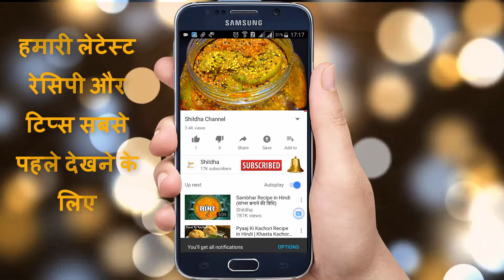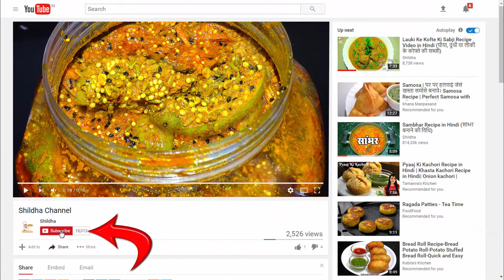Mango Pickle or Aam Ka Achar Recipe Video in Hindi (केरी या कच्चे आम का अचार) | Shildha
फ्रेंड्स आम का सीजन है, और आप में से कई लोगो को केरी या कच्चे आम का अचार बहुत पसंद होगा, इसीलिए आज हम आपके लिए कच्चे आम का अचार बनाने की रेसिपी लेकर आये है - Mango Pickle or Aam Ka Achar Recipe in Hindi (केरी या कच्चे आम का अचार - Keri Ka Achaar) |